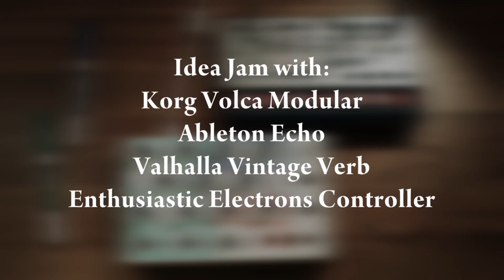Changeable Control Change Controller | Echo Experiment Jam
Sound experiment jam using the Changeable Control Change Controller, to play Ableton Echo and Valhalla Vintage Verb, processing live Korg Volca Modular audio.